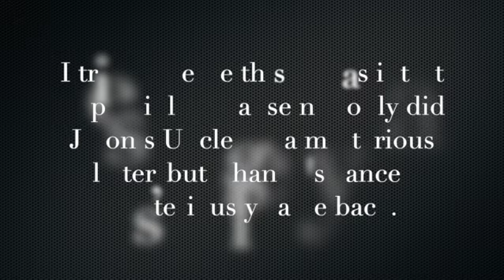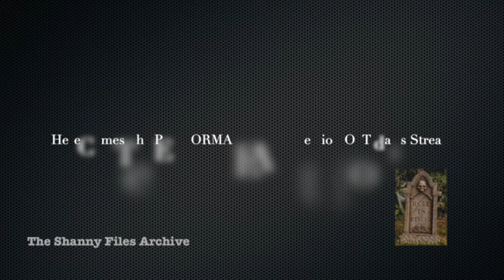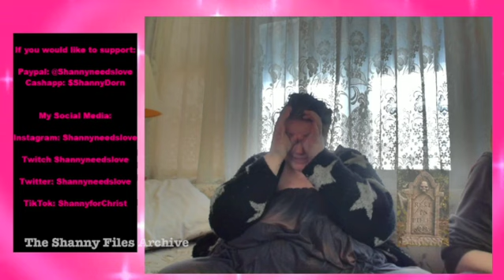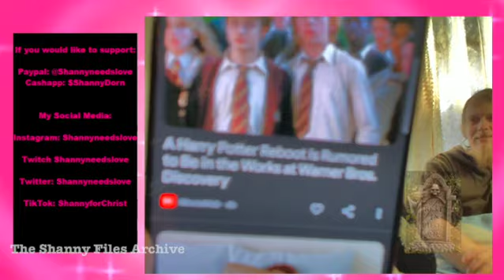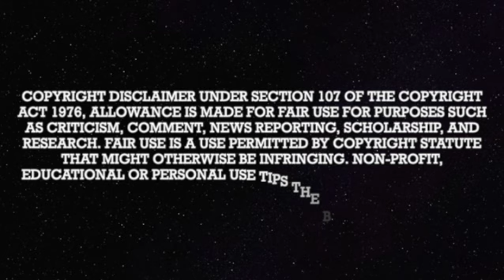The Shanny Files Archive: I'm Jealous Pt 2 12/30/2022